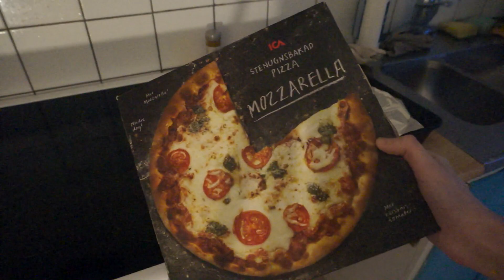Living Alone in Sweden after 3 Years ♡